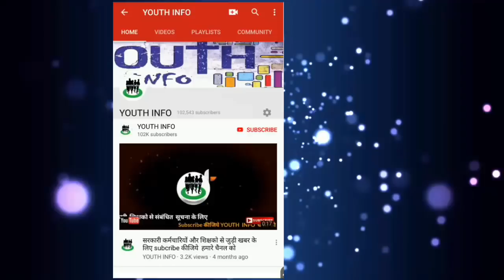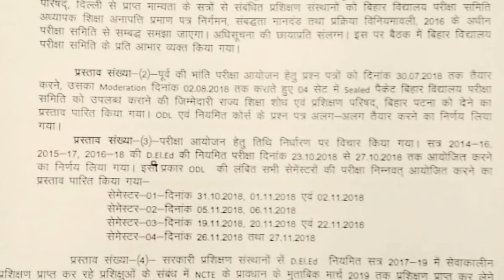SCERT डीएलएड परीक्षा अक्टूबर में।जारी किया पत्र।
अनट्रेंड शिक्षको के लिए अच्छी खबर।

पत्र डाउनलोड करे।।।।।